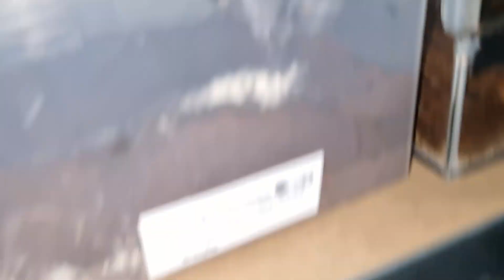Nhandu chromatus kokon odebrany za wcześnie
hej, jestem zadowolony że coś z tego wychodzi